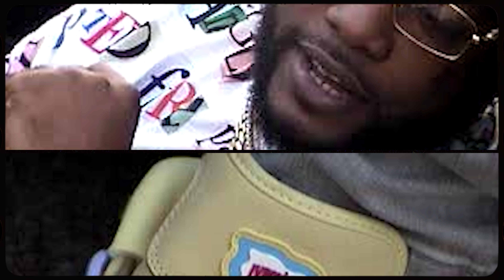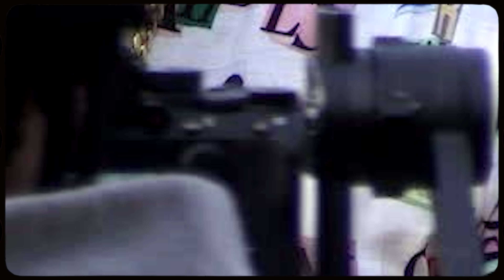Pimp V - Winning (Official Music Video)